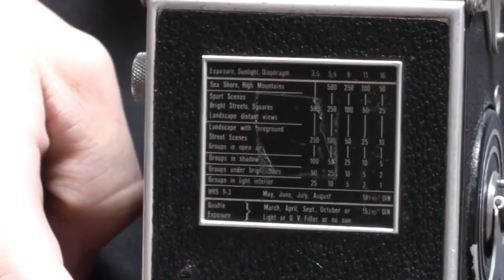Rolleiflex Automat overview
This here is another overview of  my Rolleiflex Automat camera. This particular one was produced between 1945/1946.